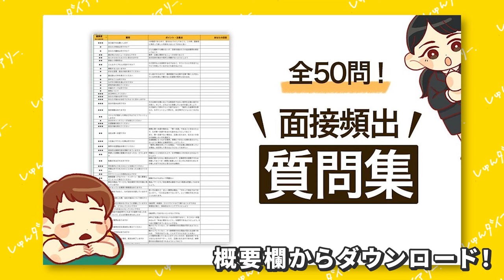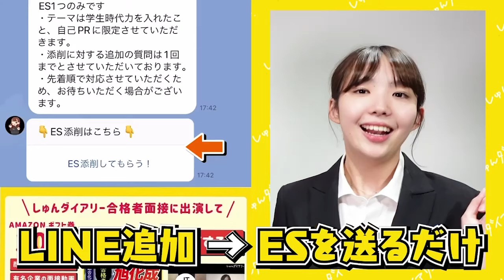【最終面接】内定直前で失敗しないコツ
🌸無料就活相談を実施しています🌸
しゅんダイアリーの先輩が直接就活のお悩み相談に乗っています！ES添削、模擬面接もOK！

元専修大生大手６社内定の面接想定回答集はこちらから↓

人材研究所代表　曽和利光さん

■曽和さんの会社の新卒採用はこちらから

■曽和さん著書『日本のGPAトップ大学生たちはなぜ就活で楽勝できるのか？』はこちら！

【本日の動画】
本日の動画は、最終面接前に気をつけるべきことを曽和さんに解説していただく動画となっています！
0:00 オープニング
0:39 最終面接で気をつけること
1:50 やる気を伝える
2:27 面接官はここを見てる
2:45 きっかけの解説
4:00 意見の解説
4:50 行動化の解説
6:04 能力を高く見せるには？
7:01 具体的な対策方法
7:45 企業研究について
8:47 まとめ